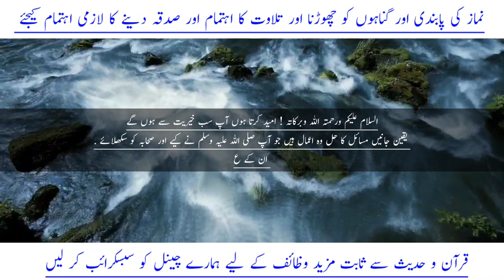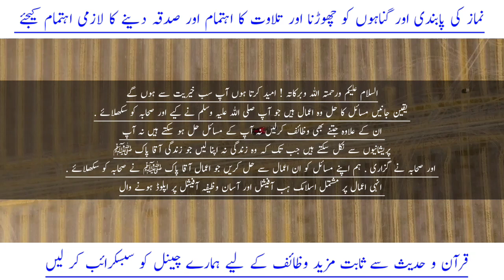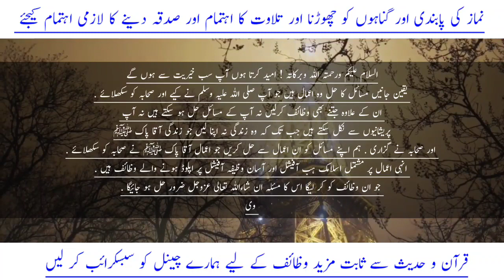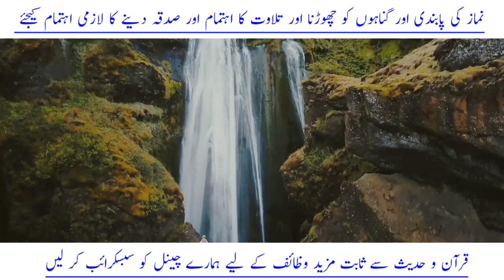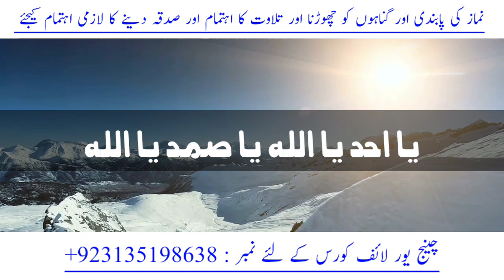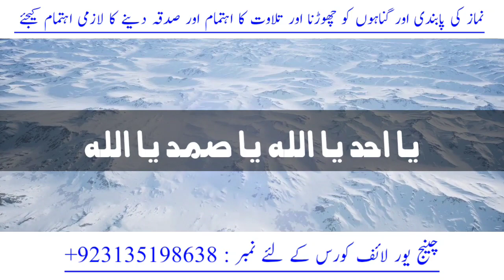3 Din Ka Powerful Wazifa | Mushkil Sy Mushkil Hajat 3 Din Men Puri | Har Dua Qabool Ho Gi